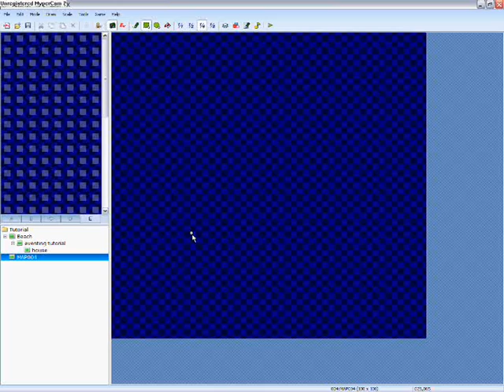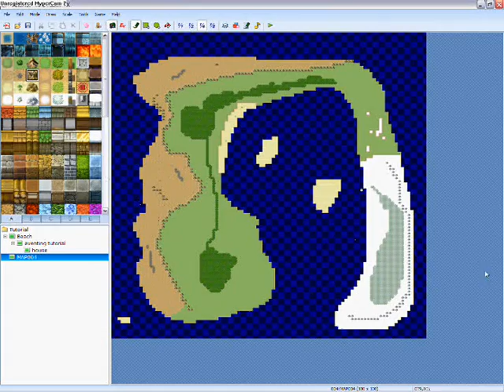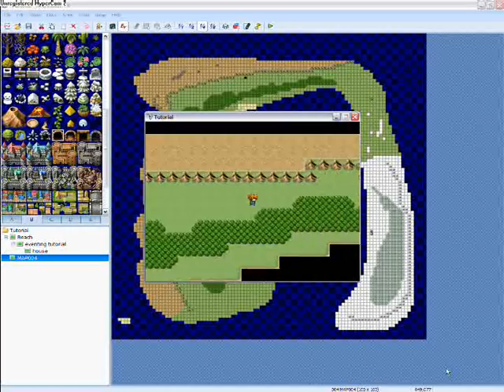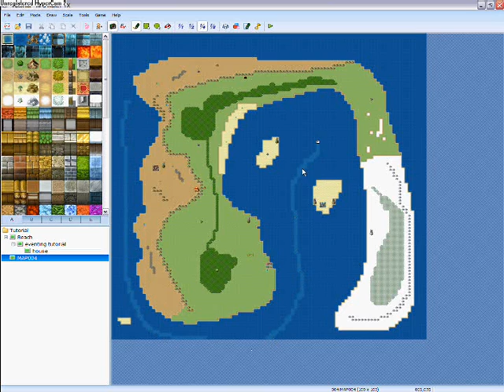[RMVX] World map tutorial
How to make a world map in rpg maker vx.